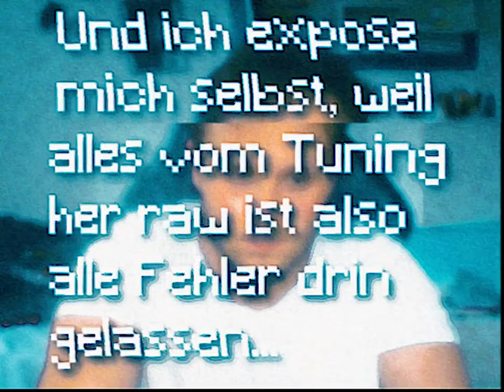XX - Young Spirit (Official Video) prod. elzio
❝ 𝗢𝗣𝗘𝗡 𝗗𝗜𝗦𝗖𝗥𝗜𝗣𝗧𝗜𝗢𝗡 ❞

             𝖣𝖺𝗌 𝗐𝗎̈𝗋𝖽𝖾 𝗉𝖺𝗌𝗌𝗂𝖾𝗋𝖾𝗇 𝗐𝖾𝗇𝗇 𝗂𝖼𝗁 𝖺𝗅𝗅𝖾𝗂𝗇𝖾 𝖺𝗎𝖿 𝖾𝗂𝗇𝖾𝗋 𝖨𝗇𝗌𝖾𝗅 𝗐𝖺̈𝗋𝖾.